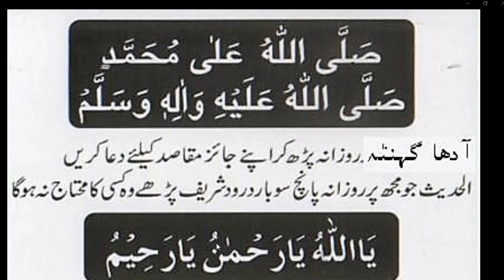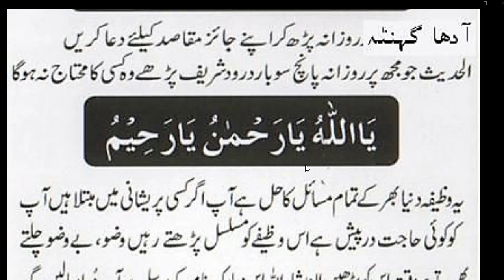Daily Dua every Muslim